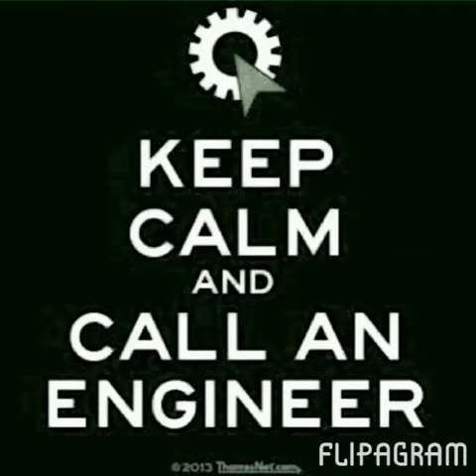Comic Of Live